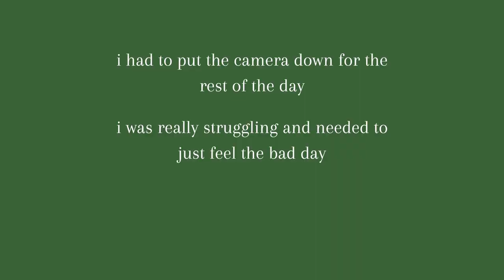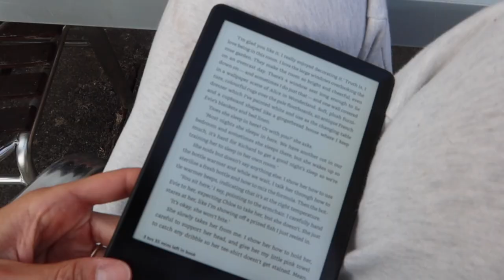VLOG: life in Germany + normal days & feeling down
Hi guys! Life in Germany has finally started to feel normal and comfortable. in this vlog we just spend a few days living normally, I was really struggling on Tuesday and that is just a regular part of life, but I recovered and ended up having a good few days! love you xoxo see you next week!

Heyyy Youtube! I am now posting 2x a week (Tuesday & Friday) You should most defs subscribe so you can join me on my boring days AND my fun ones :) Turn on your post notifications so you don’t miss anything!

xx Sierra Brooke